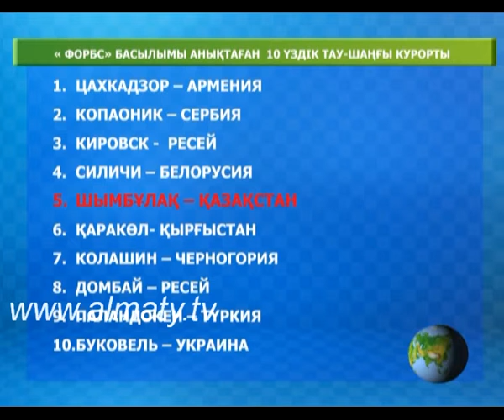Жаңа жылдың жаңа рекорды